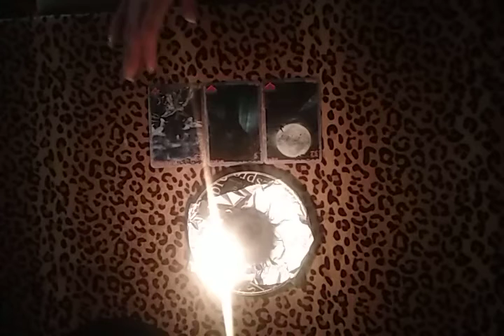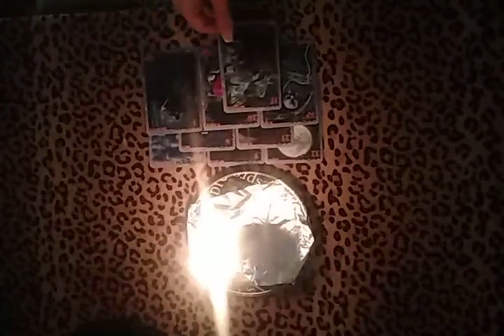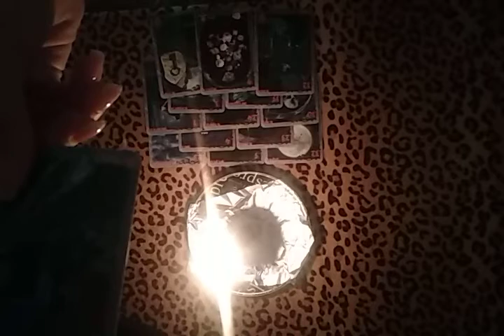Расклад - чистка успокаивает нервы!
Рада видеть вас на моем канале!
Пишите мне в комментариях!
Делитесь моими видео с друзьями!